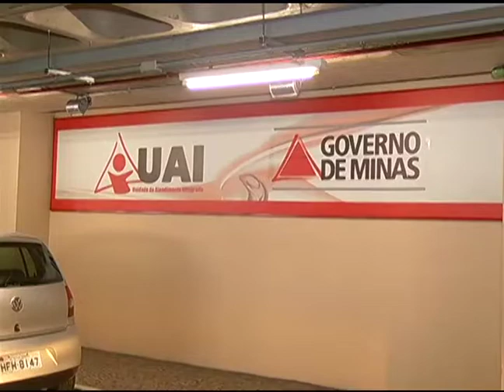Onde tirar documentos de Identidade em Juiz de Fora: Câmara e UAI